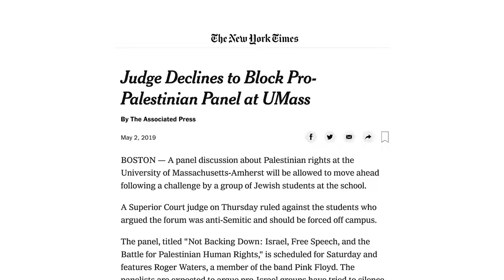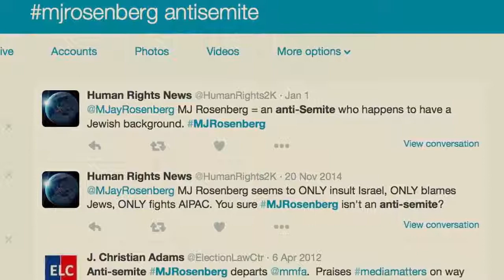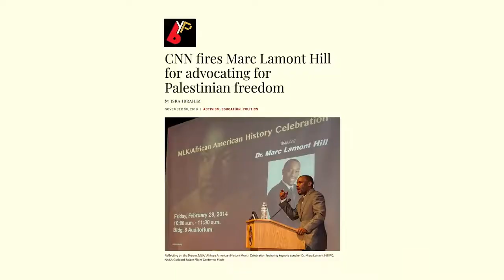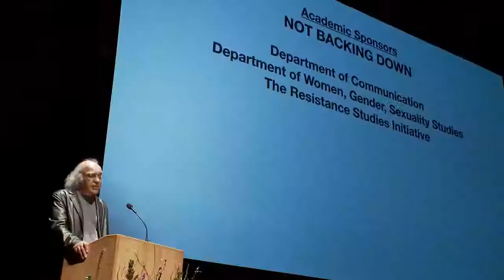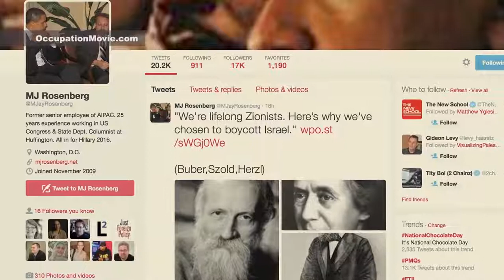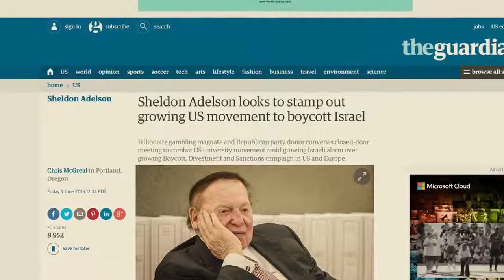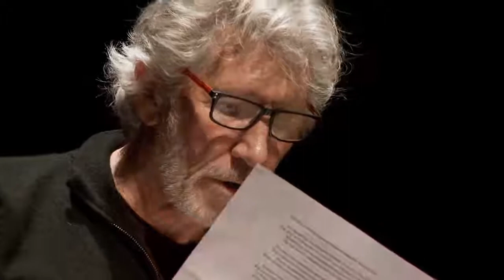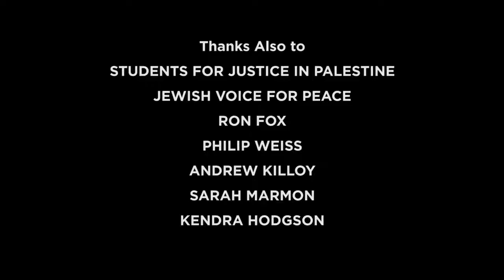NOT BACKING DOWN: FREE SPEECH & THE BATTLE FOR PALESTINIAN RIGHTS| FREE FILMS FOR CONTEXT ON GAZA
“Not Backing Down: Israel, Free Speech & the Battle for Palestinian Rights,” a panel discussion on the increasingly vitriolic backlash against pro-Palestinian voices, was held at the UMass-Amherst Fine Arts Center on May 4, 2019 in front of a capacity crowd despite a fierce attempt by right-wing groups to brand the event as anti-Semitic and shut it down.

Panelists included: legendary rocker Roger Waters of Pink Floyd fame, who has been repeatedly vilified as an “anti-Semite” for his criticisms of Israel’s human rights abuses and his calls for a cultural boycott of Israel; Palestinian-American political activist Linda Sarsour, who was recently targeted by a private Israeli intelligence firm as part of a coordinated U.S. campaign to prevent her from speaking out against Israeli policies on American college campuses; Marc Lamont Hill, a professor and political commentator who was fired earlier this year by CNN for remarks he made in support of Palestinian rights; and Nation magazine sports editor and author Dave Zirin, a frequent contributor to MSNBC and ESPN who has been called a “self-hating Jew” for his criticisms of Israeli human rights abuses.

The panel was introduced by UMass professor Sut Jhally, the Executive Director of the Media Education Foundation in Northampton, MA, which organized the event. It was moderated by Vijay Prashad, a journalist and historian who appears regularly on Democracy Now! and is the author or editor of over 30 books, including Letters to Palestine: Writers Respond to War and Occupation.